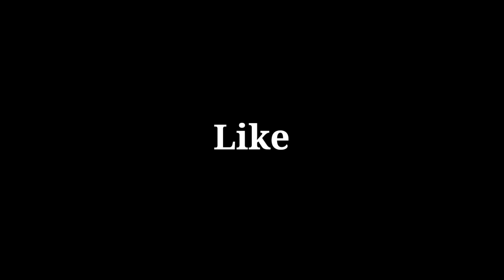Loud Horn Prank || Extreme Reaction || NHDS Prank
Hello guys we are back again with a new amazing Prank video i.e. Loud Horn Prank.